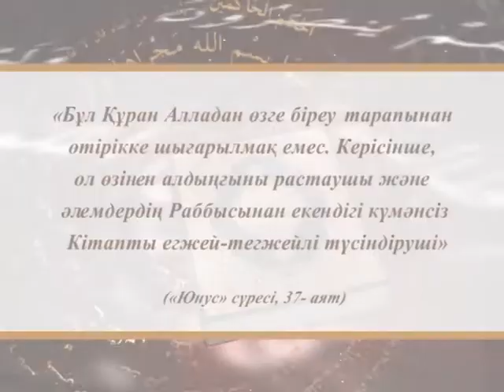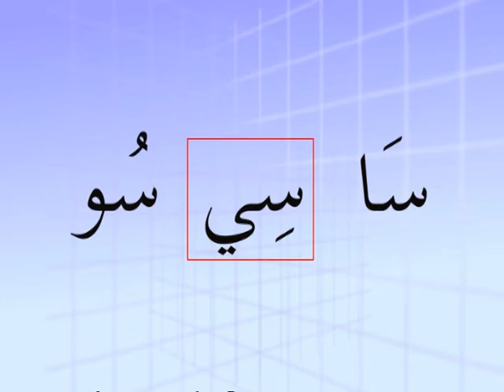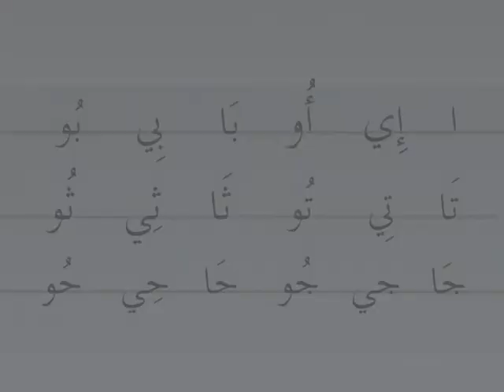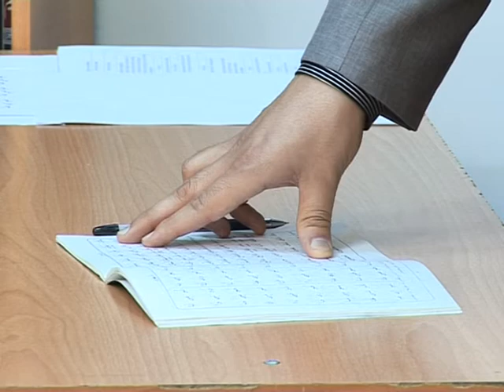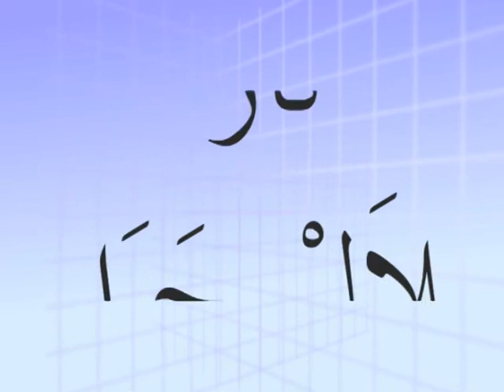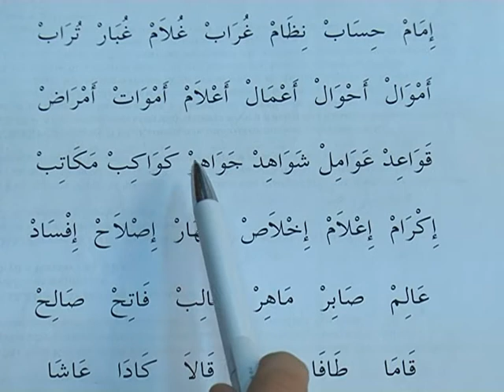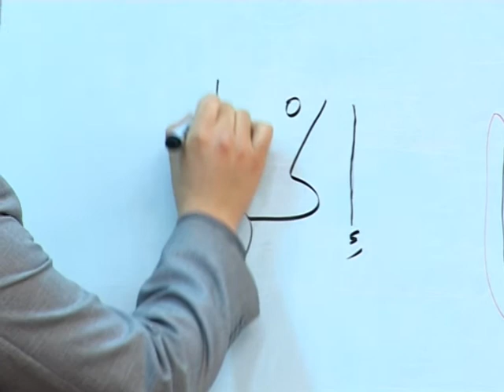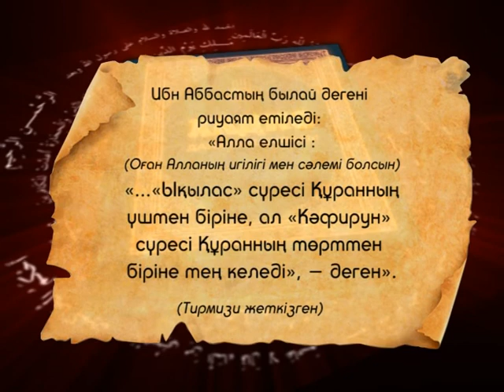"Құран оқып үйренейік"(36). Асыл арна